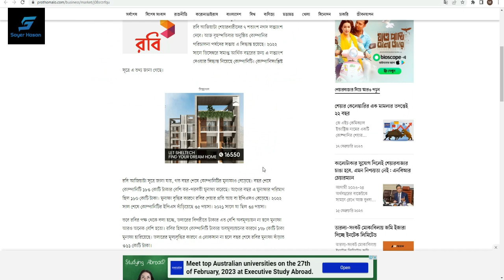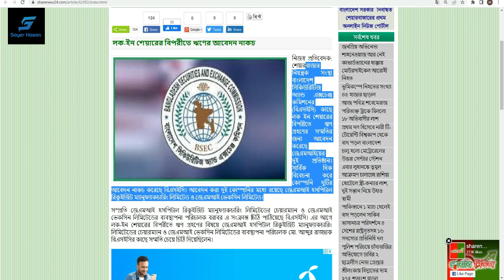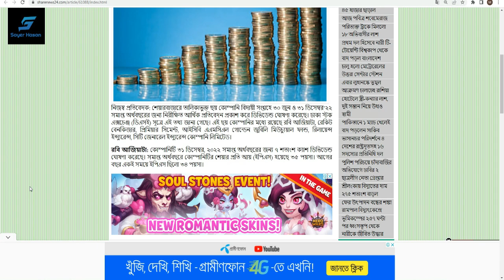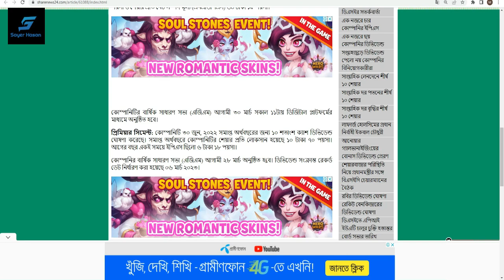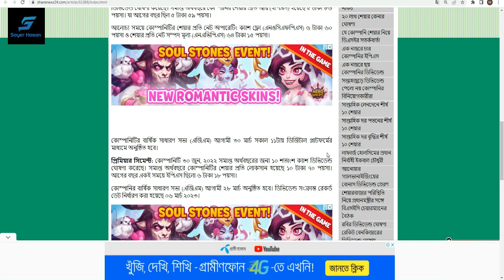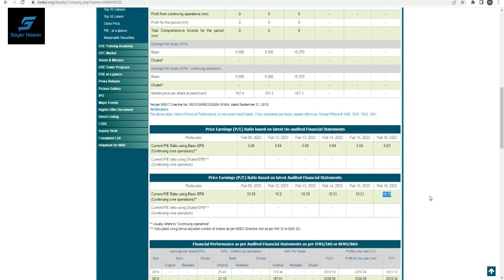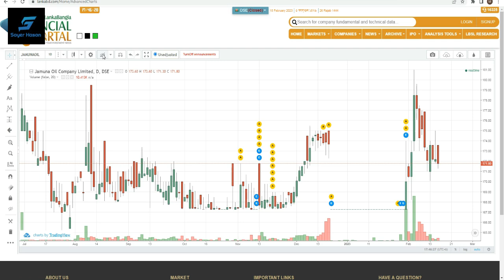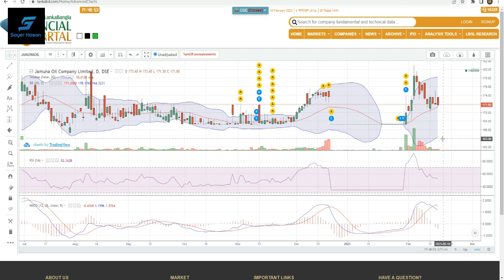এই শেয়ারটি সাথে রাখুন ভাল হবে || Dhaka Stock Exchange || Chittagong Stock Exchange